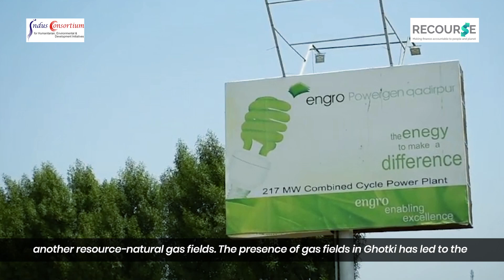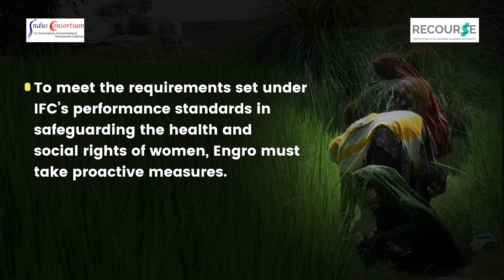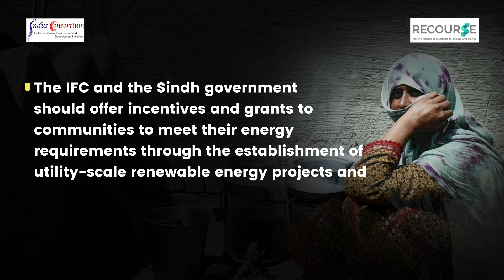Unheard Voices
📢Hear the voices of women from Ghotki affected by Engro's gaspowerplant that was financed by the
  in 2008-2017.